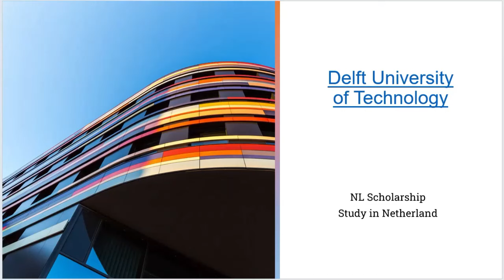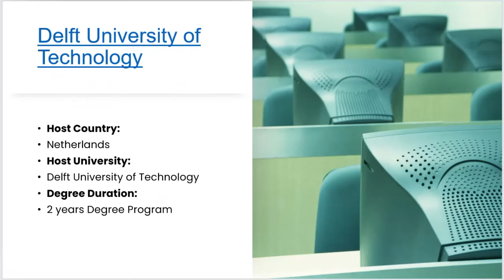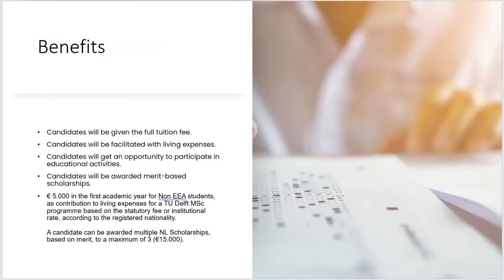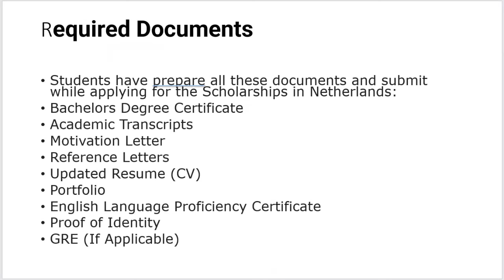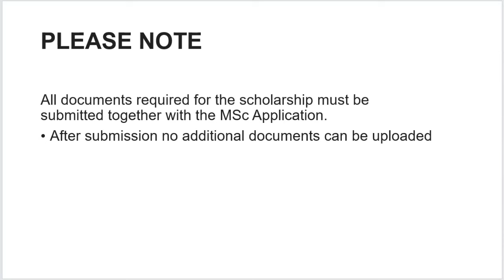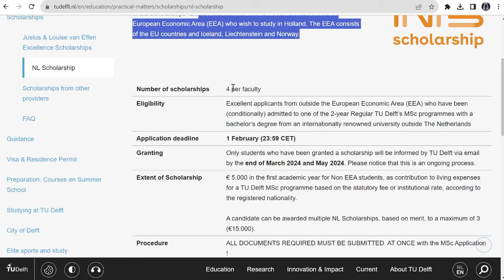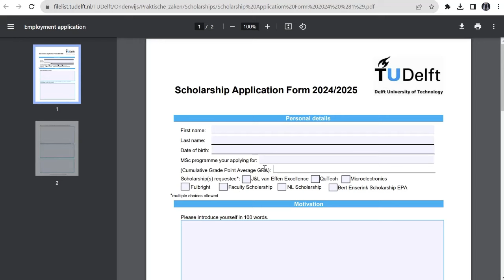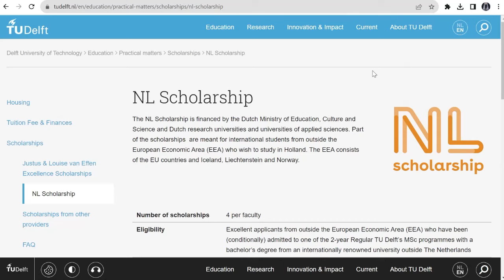Delft University of Technology/Study in Netherlands/ Benefits/ Eligibility Criteria/ How to Apply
In this video, I have explained the admission process to apply for TU Delft Excellence Scholarship. I have explained the eligibility criteria, requirements, Documents, and benefits of this scholarship, and completed the application process so that you can easily fill out your admission application without making any mistakes. I hope you will find this video helpful.

👉 We also provide services for professional CV, Motivational Letter for Scholarship.